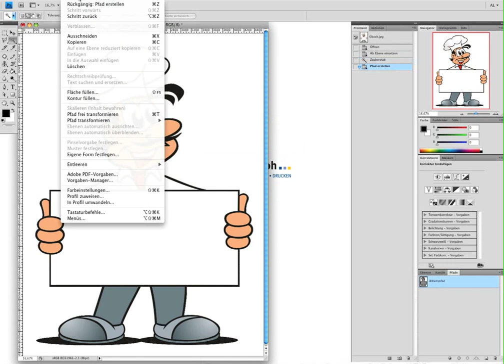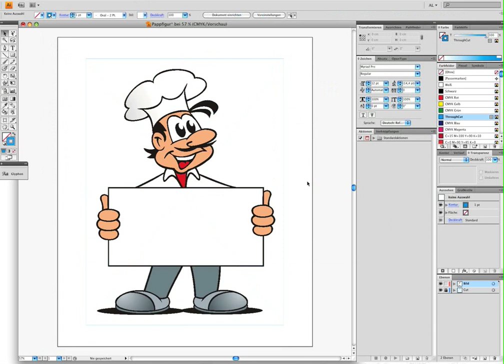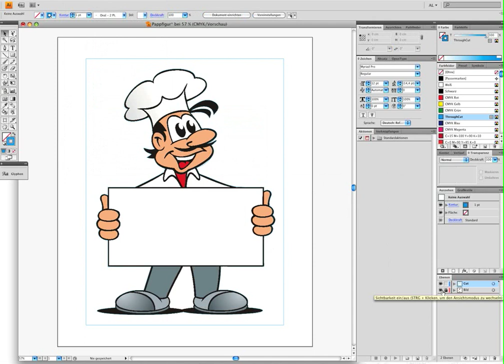Pfad für eine Pappfigur erstellen - Adobe Indesign & Illustrator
Wie stelle ich eine Kontur für eine Pappfigur her? Um mit Photoshop & AI eine Datei zu erstellen.